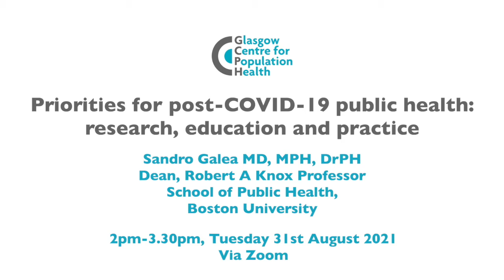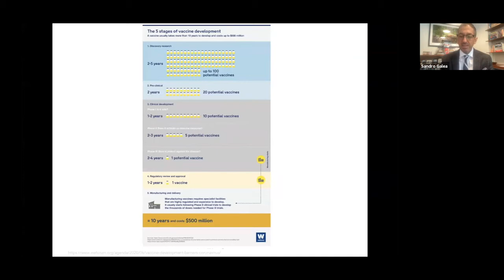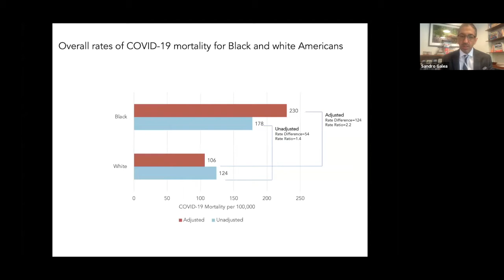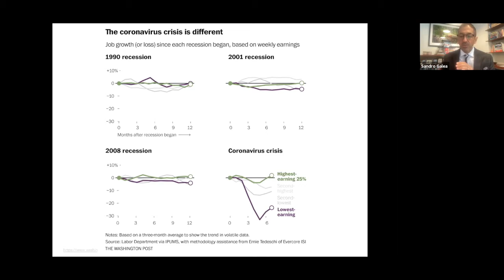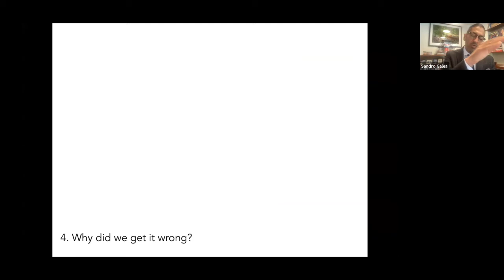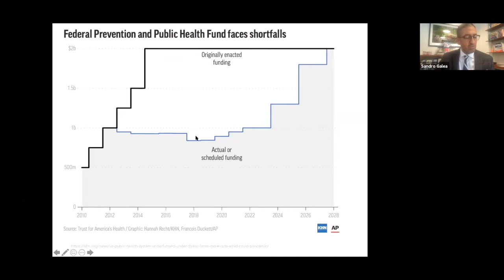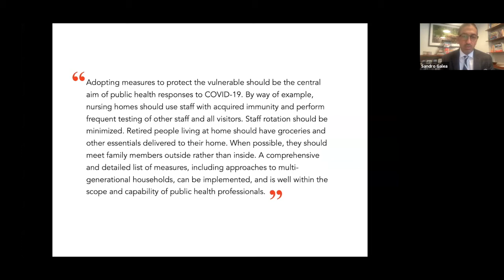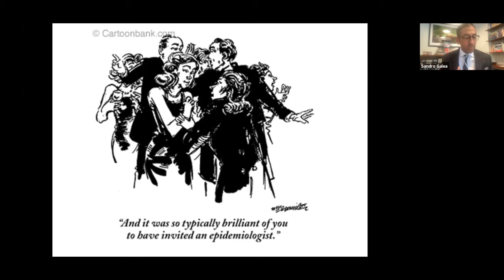Priorities for post-COVID-19 public health research, education and practice: Lecture by Sandro Galea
The COVID-19 pandemic has swept the world, with more than four million people dying of the disease so far. COVID-19 is the defining public health crisis of a generation, and it should generate a full-scale assessment of how public health has fared in this moment – what we have done well and what we have not, and the implications this has for the future of public health.

This presentation addressed priorities for research, education, and practice agendas in the post-COVID-19 world.